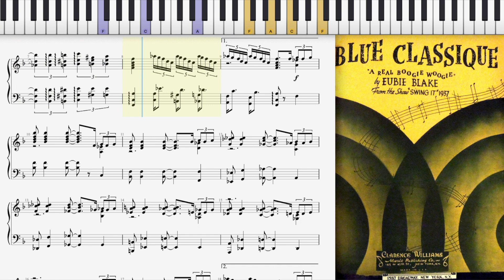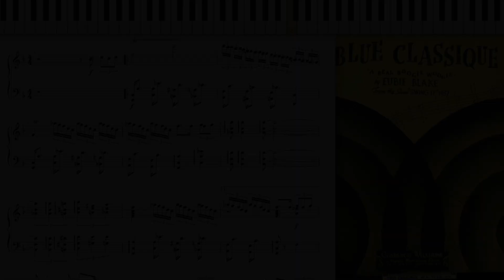Blue Classique by Eubie Blake (1939, Jazz piano)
Blue Classique by Eubie Blake 1939